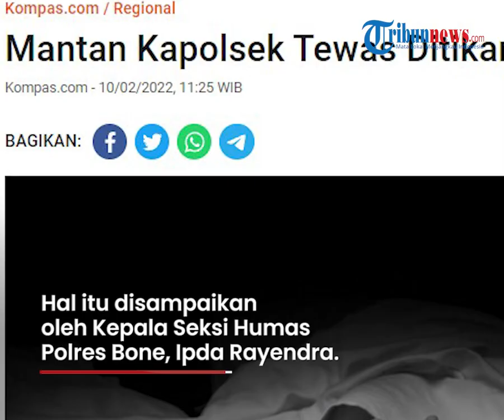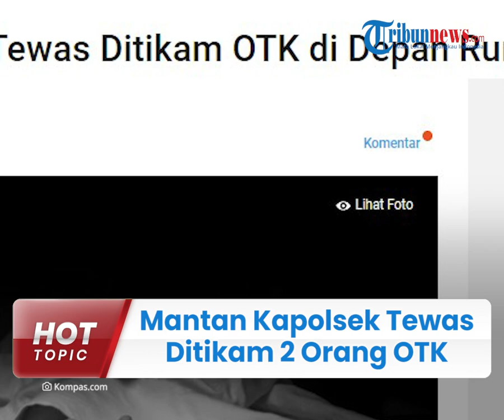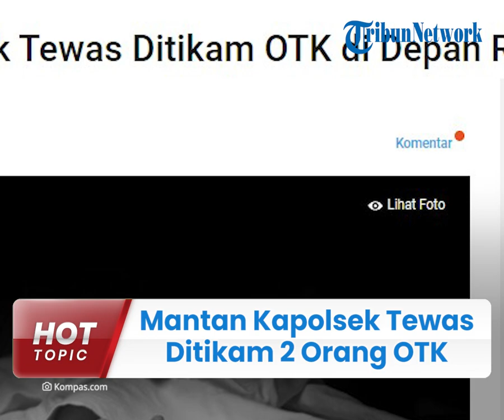Sosok Mantan Kapolsek di Sulsel, Tewas Ditikam 2 Orang OTK di Depan Rumahnya, Pelaku Diduga Kabur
TRIBUN-VIDEO.COM - Sosok mantan Kapolsek bernama Kamaruddin (65) di Kecamatan Lilirilau, Kabupaten Soppeng, Sulawesi Selatan harus meregang nyawa di halaman rumahnya.

Diketahui, ia tewas seusai ditikam oleh dua orang tak dikenal.

Polisi yang menangani kasus tersebut menyebut, dua pelaku saat ini masih dalam pengejaran.